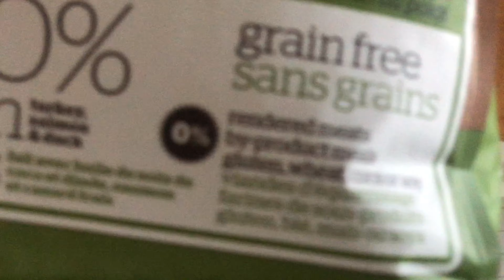Day 433 December 6, 2020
Daily vlog morning weigh in.